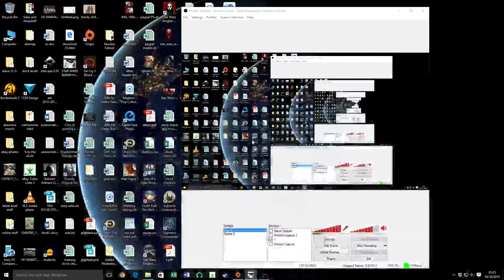Star Wars Battlefront 3 Walker Assault as Imperial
Dustin attempts to play the Battlefront 3 Beta as an Imperial.